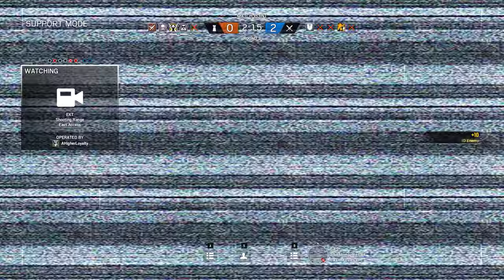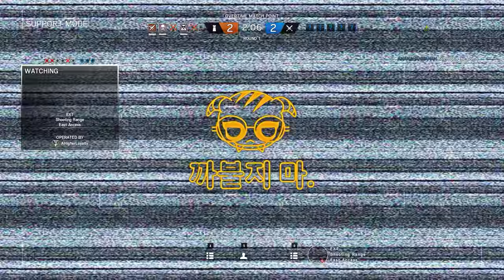Rainbow Six Siege + Part 2042 + Hereford TDM Bomb + Operation Chimera pcgaming crew